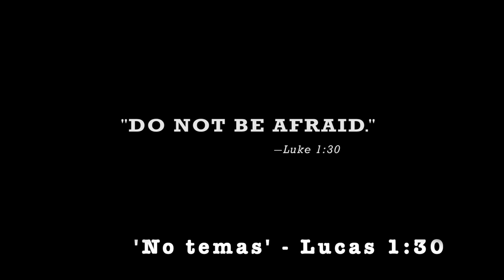Grace Period | 15 minutes is the Amount of Grace Period to Give Someone Before you Leave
Ask Fr. Bill a Question.